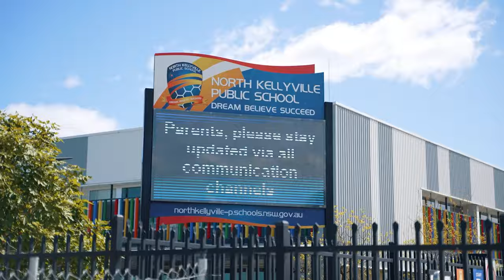Property Intelligence Media - Call us on 1300 20 30 38 - 3 Morewell Drive, North Kellyville